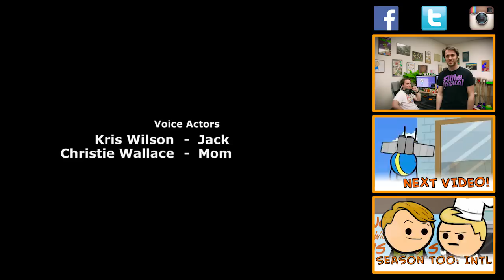Weight Loss Program - Cyanide & Happiness Shorts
Watch The Cyanide & Happiness Show!

Jack, it's time for dinner!